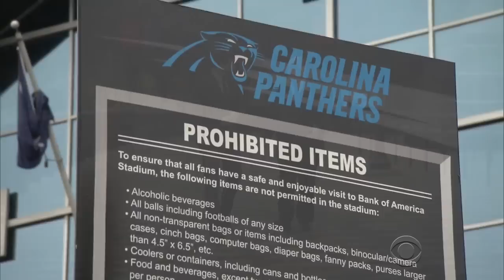NFL security questioned after protesters rappel inside Carolina Panthers stadium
An incident during Monday night's NFL game in Charlotte, North Carolina, where protesters rappelled down from the upper deck, is prompting the league to look at new security measures, reports Omar Villafranca.